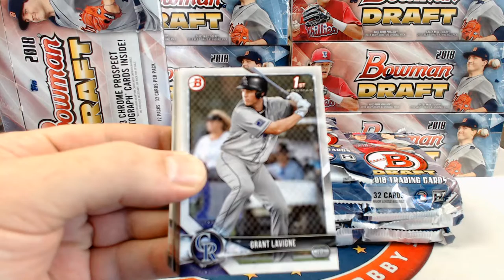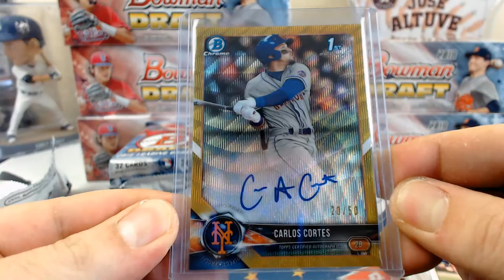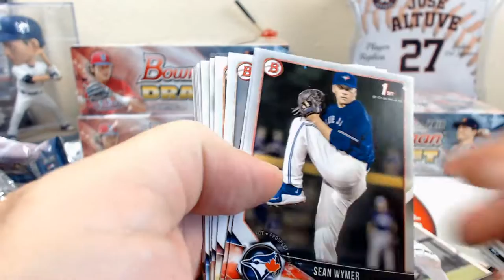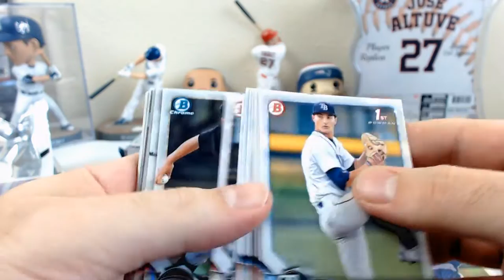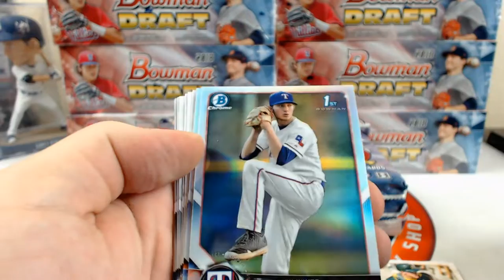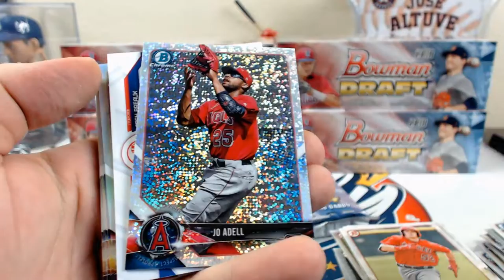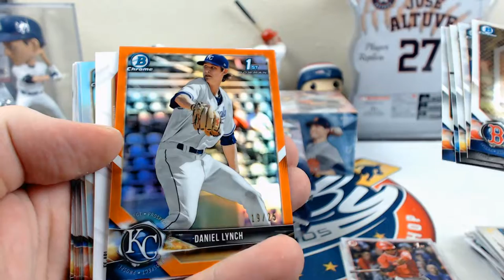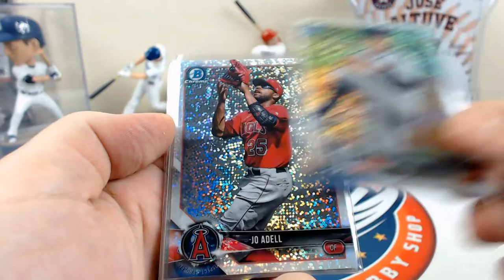CASES #13-14 2018 Bowman Draft 20 Case (15 JUMBO / 5 SUPER JUMBO) PLAYER Break eBay 12/17/18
Bids for 2018 Bowman Draft 10 Case (8 JUMBO + 2 SUPER JUMBO) PLAYER Break auctions end THURSDAY NIGHT (DEC. 20TH) on eBay